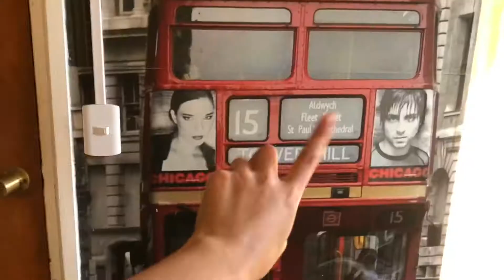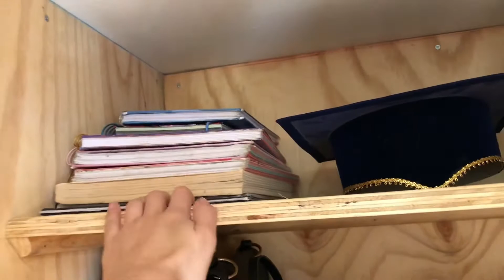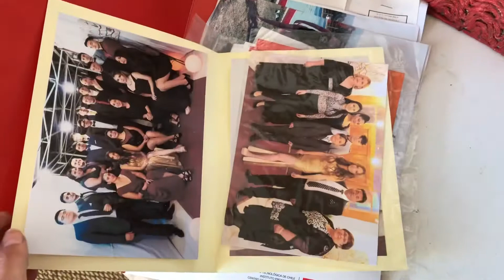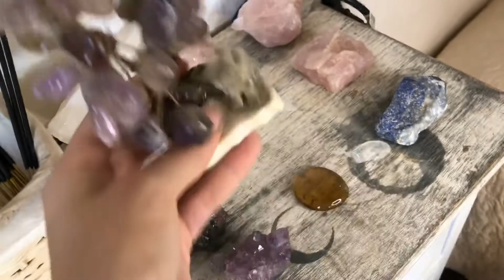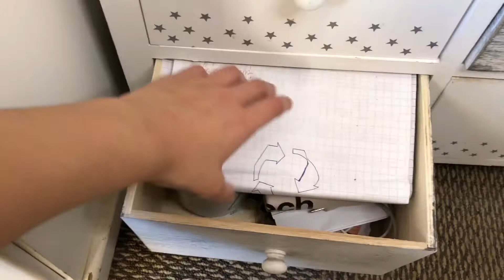¡Room tour 2019!